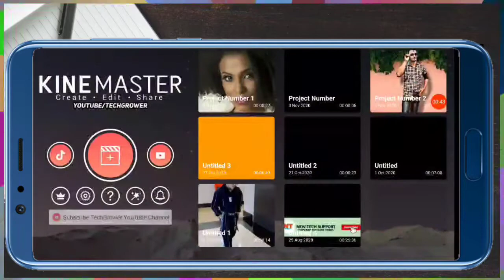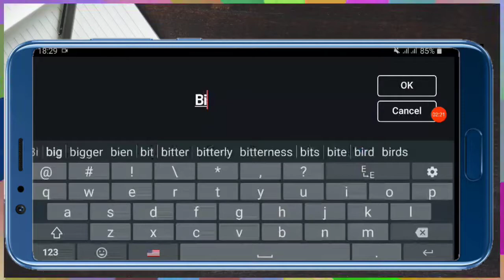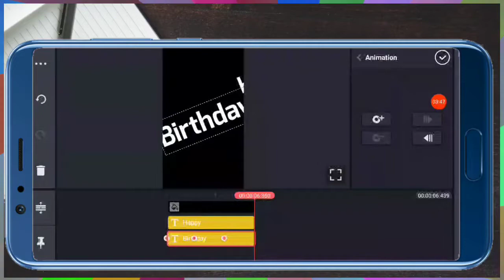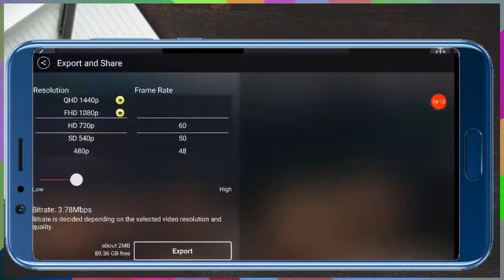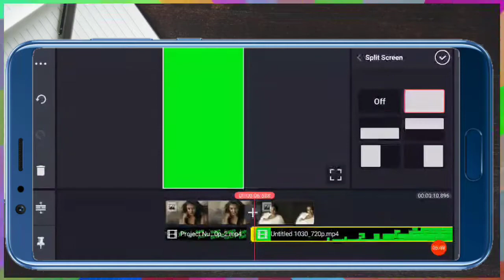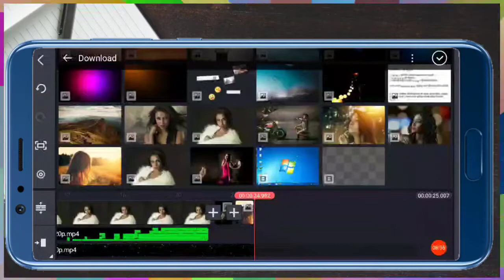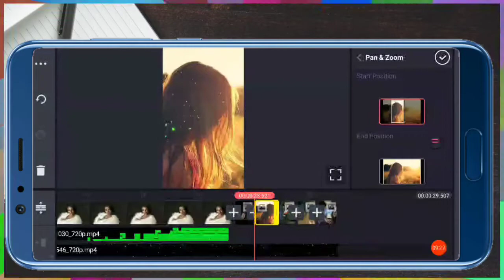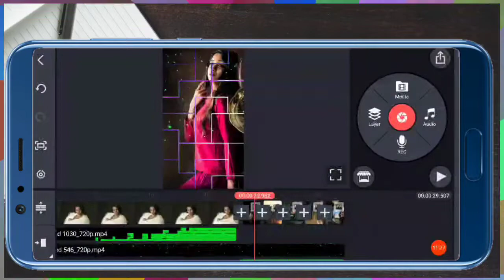New Style Status Editing In Kinemaster | Happy Birthday Status 2020 | Kinemaster Editing Tutorial